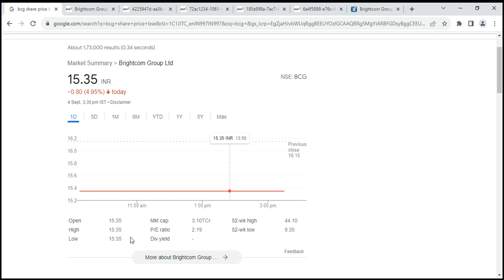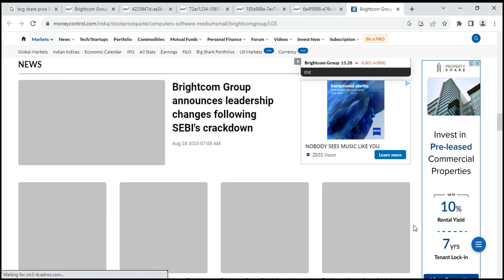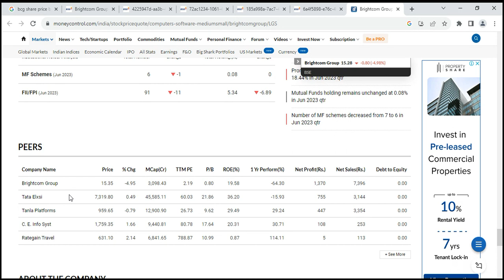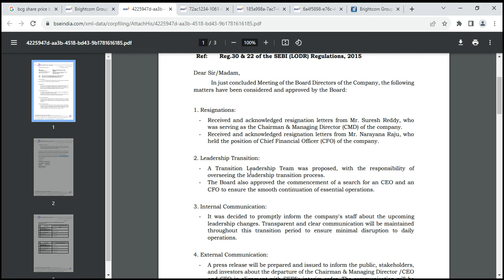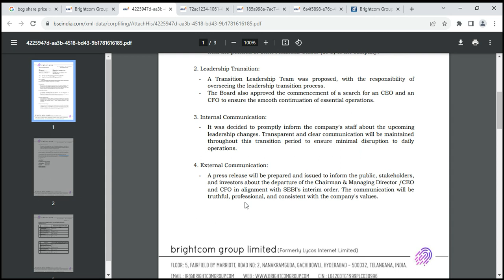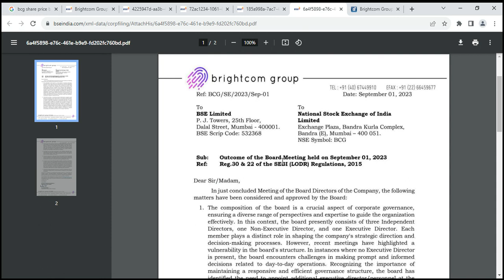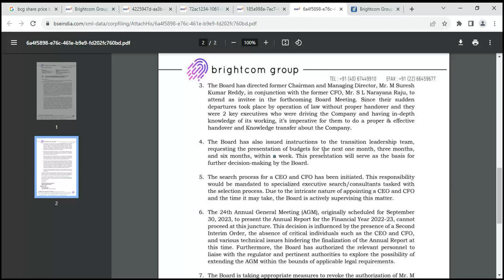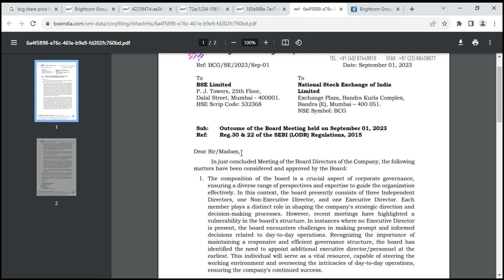Brightcom 9th LC| What's Next Target?| Biggest News?| Full Stock Analysis &More